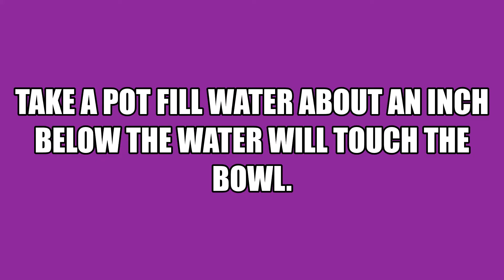Melting Chocolate on the Stove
Melting Chocolate on the stove to me it comes out better than heating in the microwave.